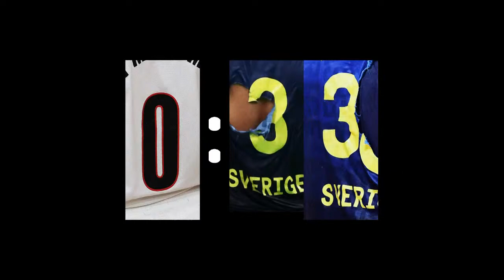ZURDO vs. YUNIESKI GONZALEZ WEIGH-IN LIVESTREAM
December 17th, 2021 -- Zurdo vs. Gonzalez Weigh-In Livestream from San Antonio, Texas.